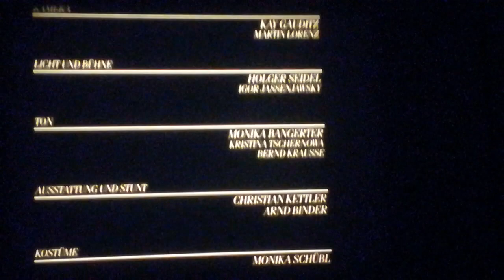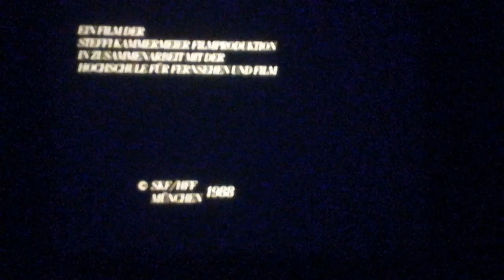16mm Film - Der Mittagsschlaf - BRD 1988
16mm Film - Der Mittagsschlaf - BRD 1988

Buch und Regie: Steffi Kammermeier

Kamera: Kay Gauditz und Martin Lorenz

Darsteller: Mareike Lindenmeyer, Leonhard Gretschmann, Michael Vogtmann, Gundula Ohngemach, Heidy Forster, Thomas Schwaiberer

Das kleine Mädchen Mucki, das ein besonders liebevolles Verhältnis zu Hans, dem alten Knecht des Hauses, hat, bekommt nicht mit, dass dieser von den Eltern in ein Altersheim abgeschoben werden soll. Als Mucki Mittagsschlaf halten soll, steht sie stattdessen am Fenster und beobachtet, wie Hans auf einen Baum steigt. Mit kindlichem Wunschdenken und Phantasie verzaubert sie Hans aus der Ferne und bittet, dass er richtig davonfliegen möchte. Das Wünschen hat fatale Folgen, denn Hans fliegt tatsächlich...